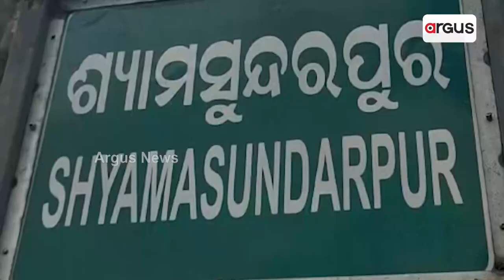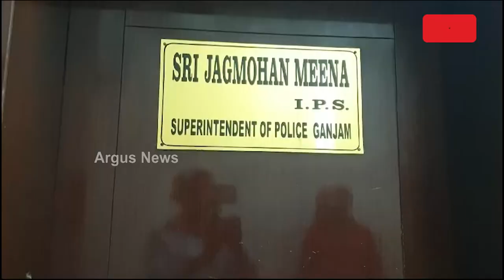ଇଏ କେମିତିକା ମୋ ପୋଲିସ ? || Ganjam || Odisha Police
ଗଞ୍ଜାମ ଖଲ୍ଲିକୋଟରେ ସୀମା ଲଂଘିଲା ପୋଲିସ। ବାଣ ଜବତ କରିବାକୁ ଯାଇଥିବା ପୋଲିସ ଜଣେ ଦିବ୍ୟାଙ୍ଗଙ୍କୁ ମାରିଛି ନିସ୍ତୁକ ମାଡ଼।